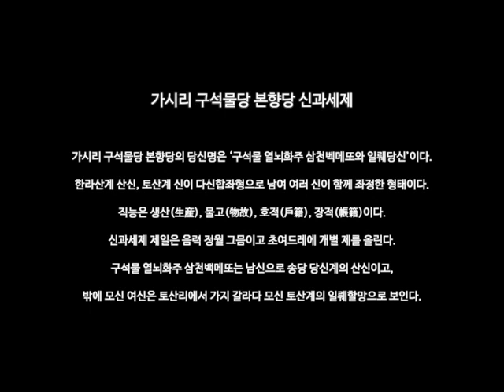20080307 가시리 구석물당 본향당 신과세제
- 촬영자 : 한진오
- 일시 : 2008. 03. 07.(음 01. 31.)
- 장소 : 제주특별자치도 서귀포시 표선면 가시리 가시리 본향 구석물당
- 연행자 : 김평수 심방
- 행사명 : 가시리 구석물당 본향당 신과세제

가시리 구석물당 본향당의 당신명은 ‘구석물 열뇌화주 삼천벡메또와 일뤠당신’이다. 한라산계 산신, 토산계 신이 다신합좌형으로 남여 여러 신이 함께 좌정한 형태이다. 직능은 생산(生産), 물고(物故), 호적(戶籍), 장적(帳籍)이다. 신과세제 제일은 음력 정월 그믐이고 초여드레에 개별 제를 올린다. 구석물 열뇌화주 삼천백메또는 남신으로 송당 당신계의 산신이고, 밖에 모신 여신은 토산리에서 가지 갈라다 모신 토산계의 일뤠할망으로 보인다.